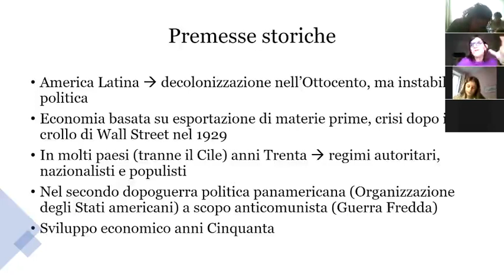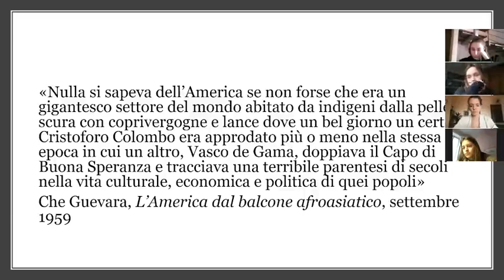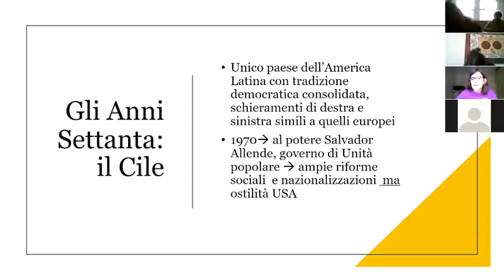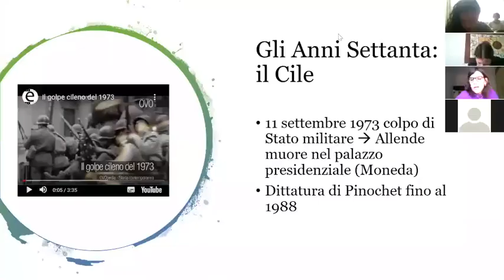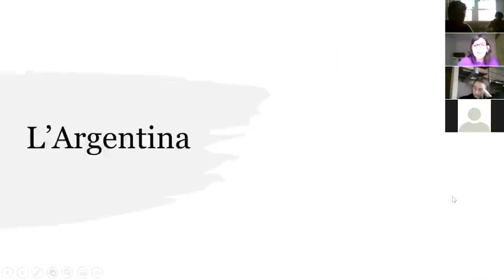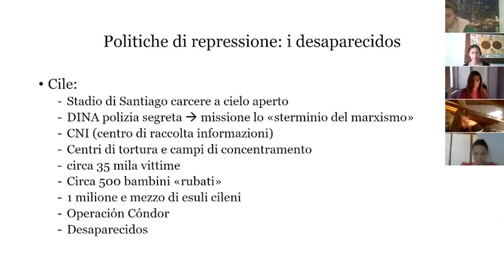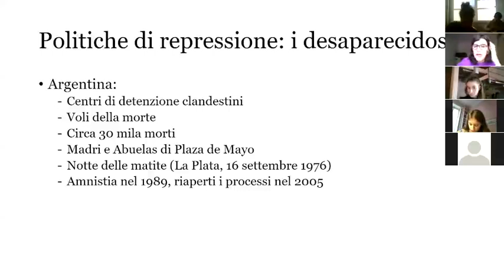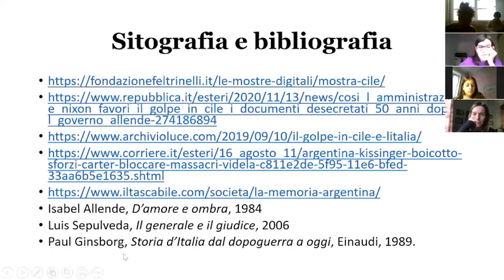Le radici dell'oggi II - Golpe: I colpi di stato in Cile e Argentina negli anni '70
Le radici dell'oggi - Corso di storia contemporanea a più voci.
Lezione II - "Golpe: I colpi di stato in Cile e Argentina negli anni '70" a cura della prof.ssa Elena Quaglia docente di lettere e storia.

La scelta di creare questa rassegna è stata fortemente voluta dai professori e dagli studenti dell'Istituto Marcelline per andare ad affrontare tematiche che spesso non si riescono ad approfondire nella didattica tradizionale ma che sono fondamentali per saper leggere il nostro (complicato) presente.